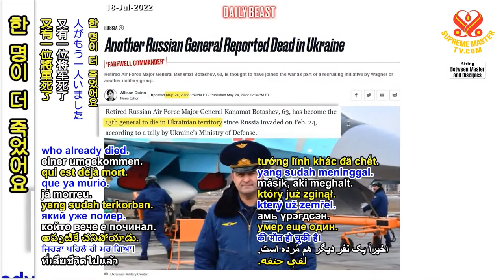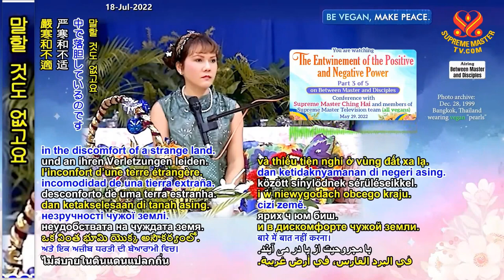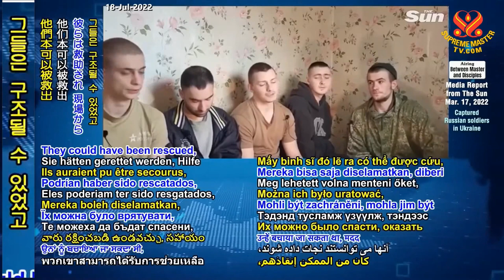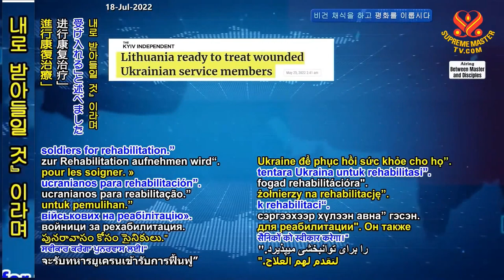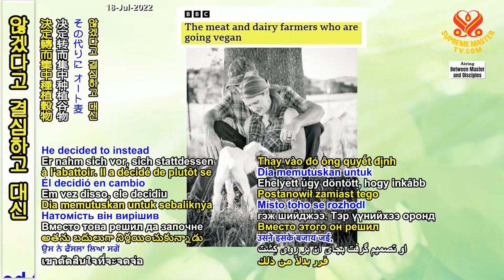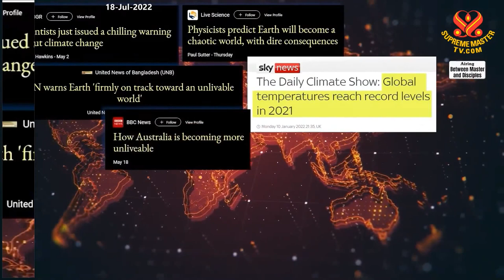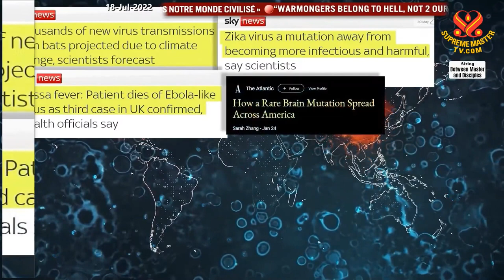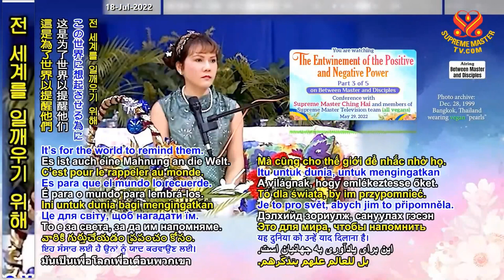(P. 3/5) The Entwinement of the Positive and Negative Power, May 29, 2022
Supreme Master Ching Hai conference with Supreme Master Television team members, May 29, 2022.